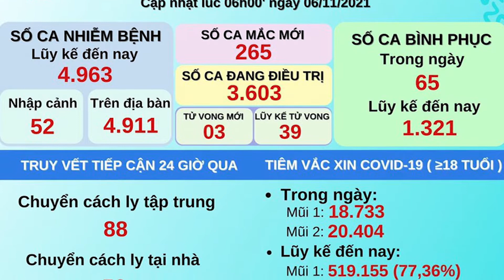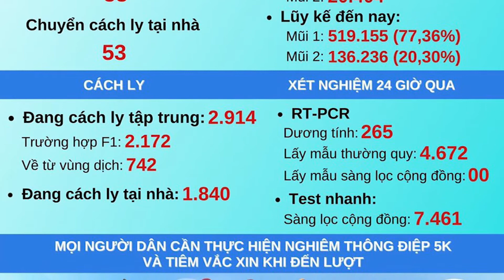Ngày 06/11/ 2021 Tỉnh Bạc Liêu Có 265 Mắc Mới Covid-19 / ដំណឹងជំងឺ​កូវីដ១៩ ខេត្តពលលាវ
-Xin cảm ơn tất cả mọi người đã xem Video này nhé!